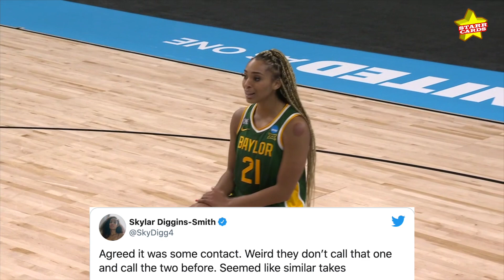U got Conned? LeBron James, Geno Auriemma's daughter weigh in on controversial no-call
With time running out, Baylor's DiJonai Carrington appears to be fouled by UConn's Olivia Nelson-Ododa. A host of basketball fans weighed in on the injustice, including LeBron James and even Geno Auriemma's daughter.